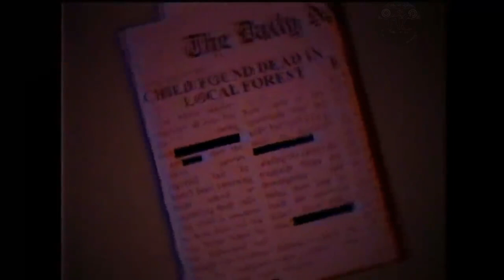Троллж файлс Клоунская педофобия от Malicious Bunny |Перевод от псэнкос |Trollge Incident на русском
❗ATTENTION :
Просто рофл видос не воспринимайте все всерьез